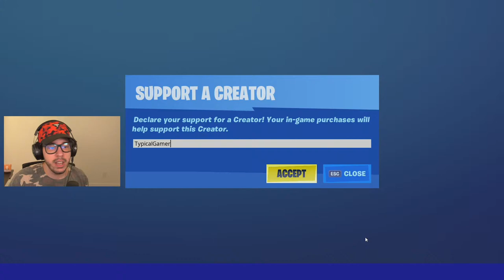Winning in Duos w/ My Girlfriend! (Fortnite Season 3)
New Fortnite Chapter 2, Season 3 gameplay full battle pass, new map, skins and weapons live stream!